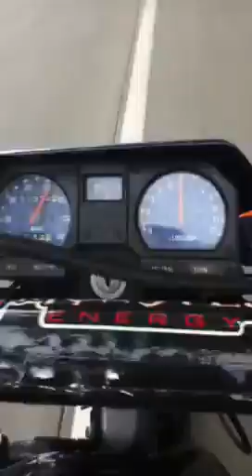Trip2sigaboy 2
Mga laagan evah kefoi